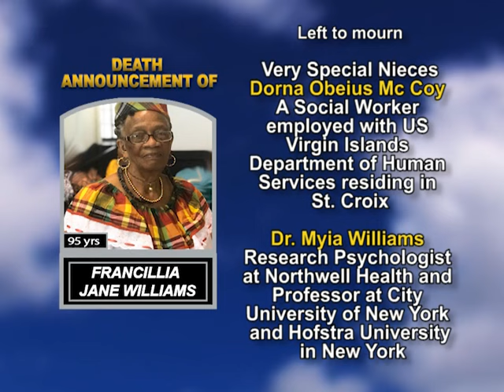Francillia Jane Williams long